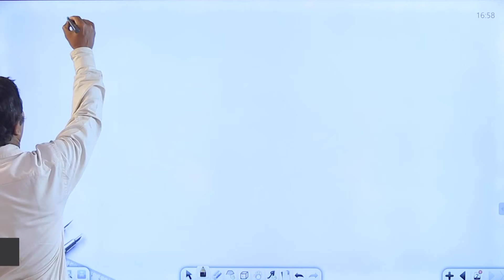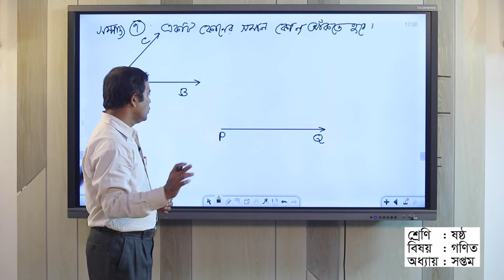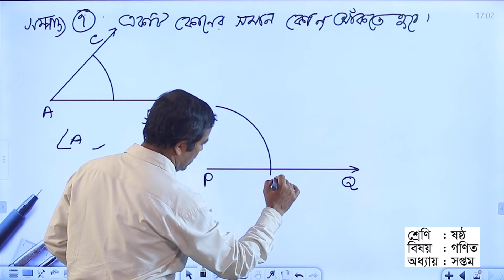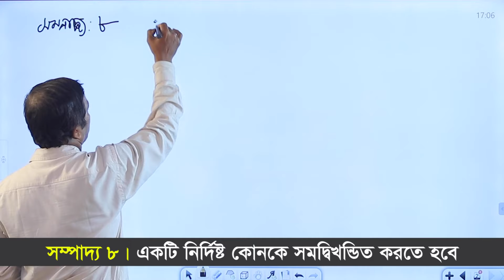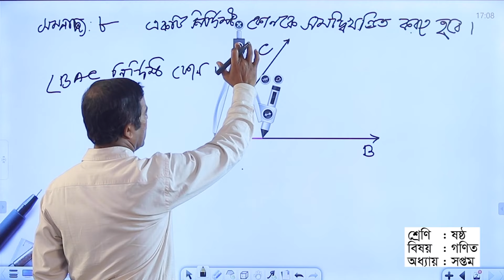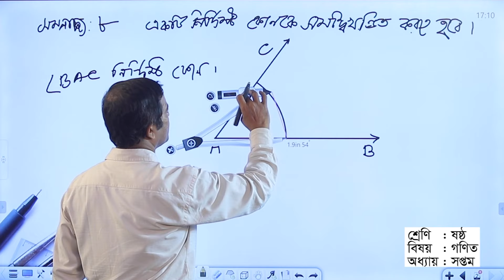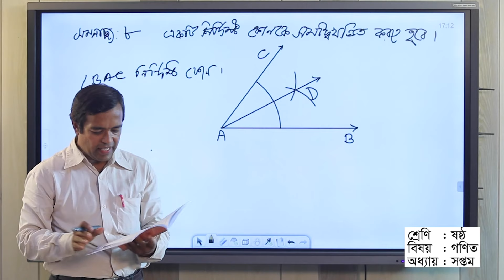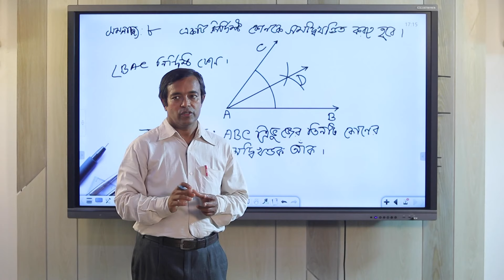সম্পাদ্য - ৭ , ৮ ।। গণিত ।। ষষ্ঠ শ্রেণি ।। অধ্যায় ৭ম ।। আমার ঘরে আমার স্কুল